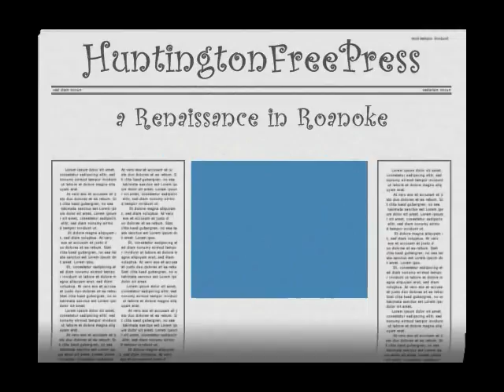a Renaissance in Roanoke Interview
a Renaissance in Roanoke Interview with Charles Shepherd from the Ft. Wayne Museum of Art. He judged the Plein Air artwork.